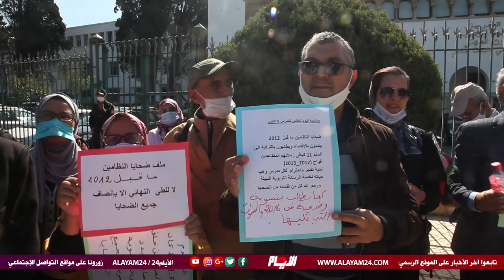وقفة إحتجاجية أمام وزارة أمزازي لأساتذة ''ضحايا النظامين'' للمطالبة بالترقية وتعديل المرسوم